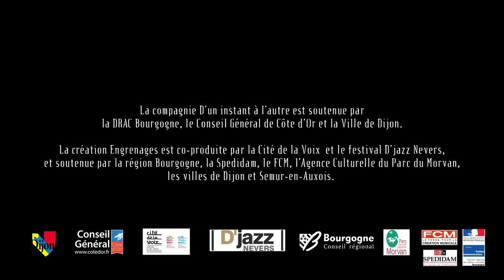ENGRENAGES Teaser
Engrenages
Christine Bertocchi: voix et conception, François Merville: batterie et objets sonores, Julien Padovani: orgue Hammond et Fender Rhodes, Christophe Hauser: son, Gaëtan Veber: création lumière, Delphine Gruer: régie lumière, Igor Juget : réalisation vidéo
Filmé le 9/11/15 au festival D'Jazz Nevers